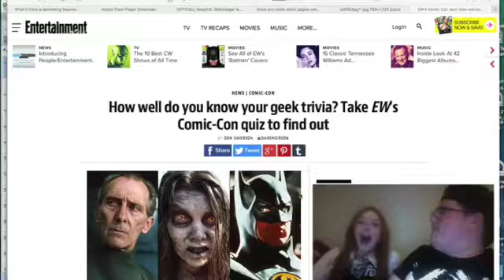The N3rd Vlogs - Channel Trailer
This is a new channel trailer to celebrate how far this channel has come. It is also the channels 30th video. I haven't made a channel trailer for this channel in 2 years so I thought it was time for a new one.

G33k Chat Live:
Saturday 22nd October 2016 - 7:30pm AEST

CREDITS

You. & I? - Zest